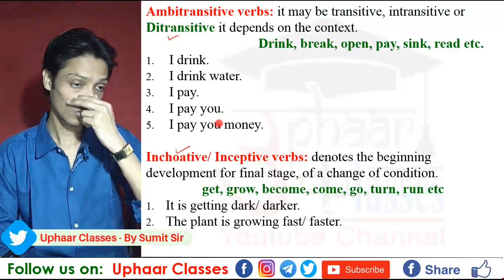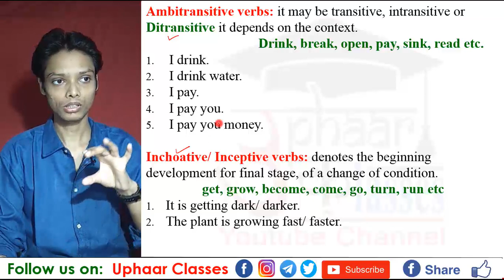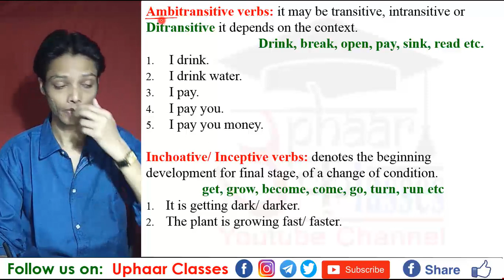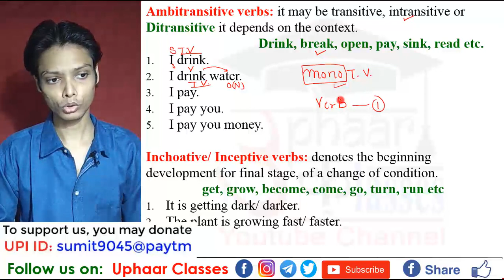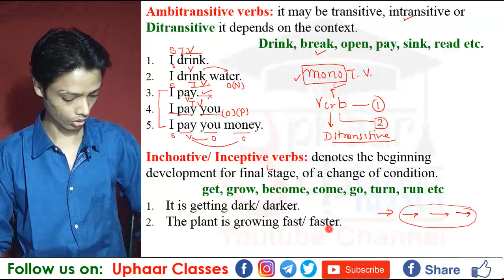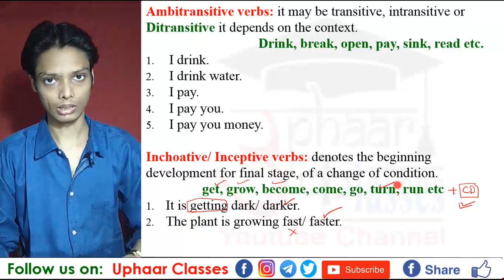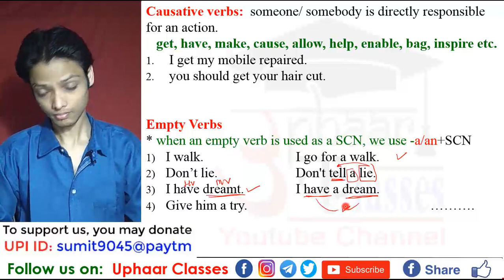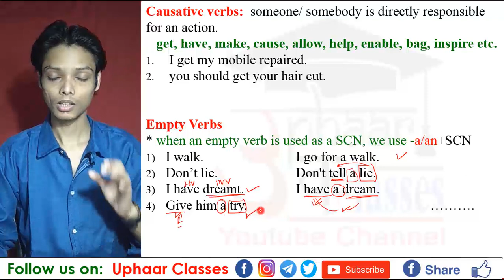Ambitransitive, Ditransitive, Inchoative, Inceptive, Caussative, Empty Verbs | Uphaar Classes